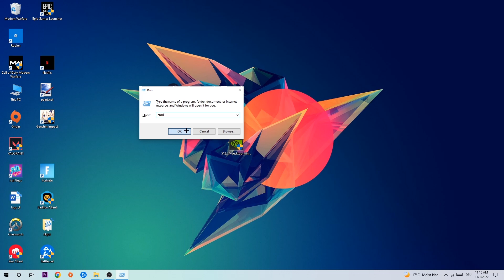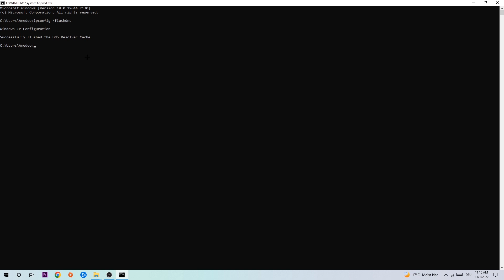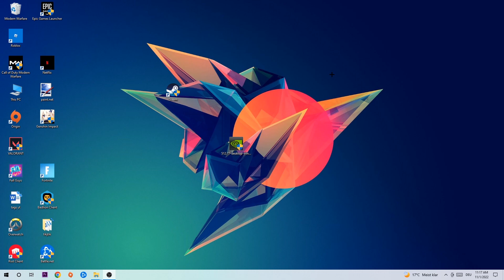Space Engineers – How to Fix Connection Issues – Complete Tutorial